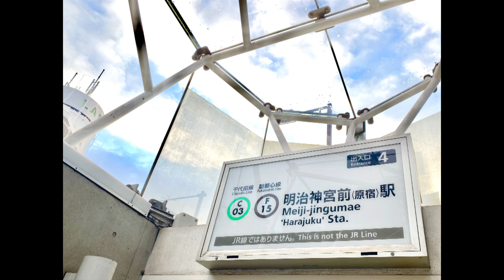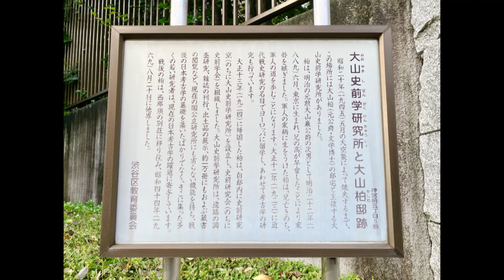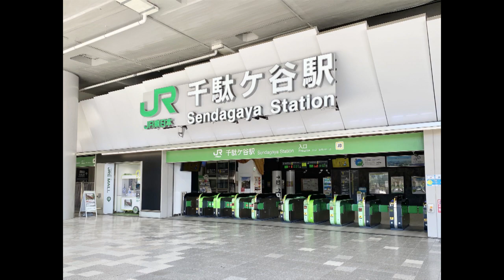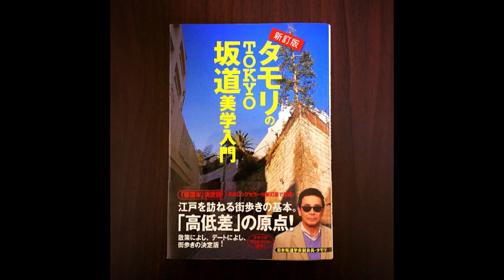ナレブロ＃75【ネッコ坂へ～タモリさんの坂道美学が知りたくて～】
ブログをナレーションと映像でお届けする『上田いとこ のナレーションブログ』。今回は、愛読書『タモリのTOKYO坂道美学入門』に載っている坂道めぐりルートをめぐるシリーズ最終回！明治神宮前駅から千駄ヶ谷駅をめぐる「ネッコ坂史跡お散歩ルート」です。

ナレーション・制作： 上田いとこ

ナレーター・上田いとこ
これまでのナレーション：BSフジ/小山薫堂 東京会議 特別編 旅人のカメラ、スタルヒン生誕100年特番、おいしいプロフィール 他 TVCM・ラジオCM・各種PRムービー・企業YouTubeなど。宅録も承っております。
趣味は散歩や坂道巡り、アート鑑賞など。憧れの女性は黒柳徹子さん、男性はタモリさん。故郷は熊本です。